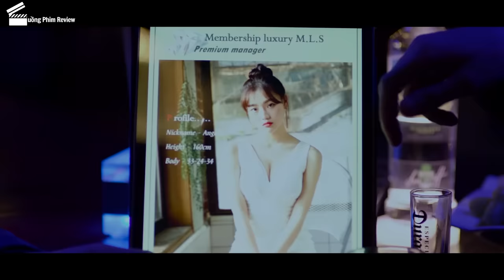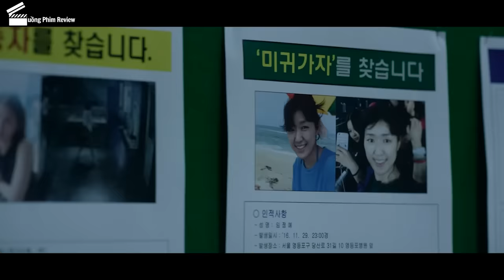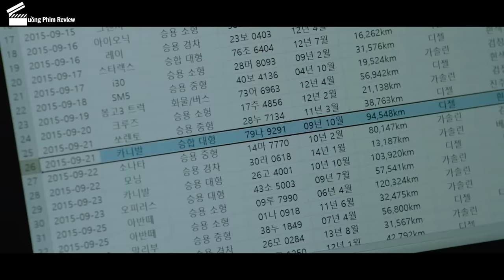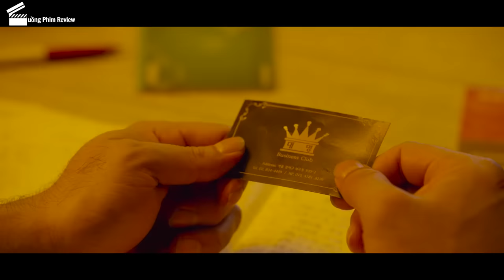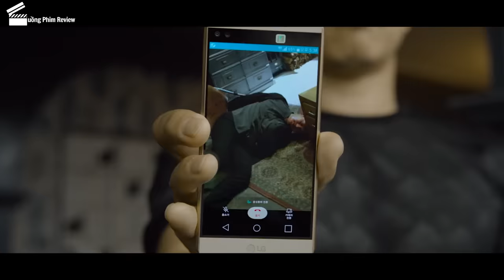[Review Phim] Bắt Cóc Nhầm Vợ Của Ông Trùm Về Hưu Và Cái Kết | Ma Dong Seok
Tóm Tắt Phim Ma Dong Seok | Review Phim Găng Tơ Tái Xuất - Unstoppable

Găng Tơ Tái Xuất kể về Dong Chul, người từng là một găng tơ chính hiệu nhưng hiện tại đã rửa tay gác kiếm và sống một cuộc đời yên bình bên người vợ hiền Ji soo. Mọi chuyện đột nhiên đảo lộn khi Dong Chul nhận được điện thoại từ một kẻ nặc danh tự nhận mình là người đã bắt cóc Ji Soo. Anh buộc phải ra tay tìm kiếm manh mối để cứu được vợ mình.